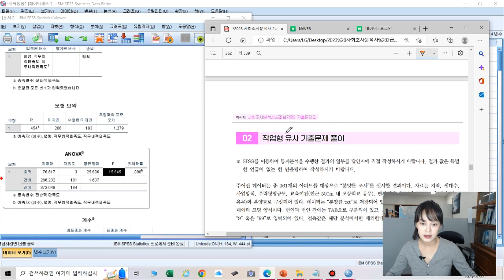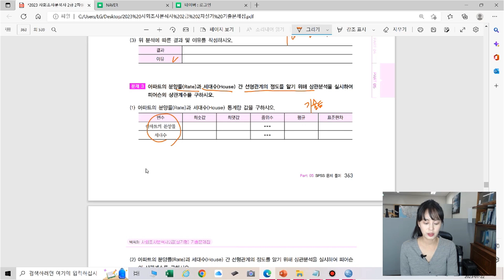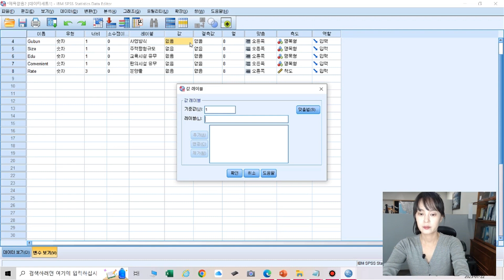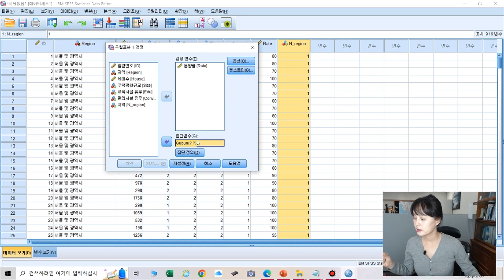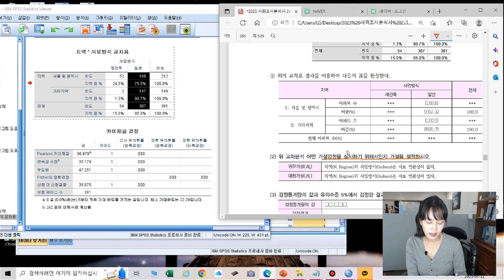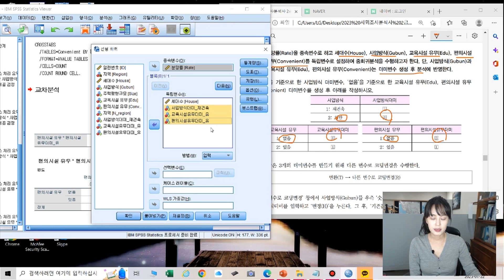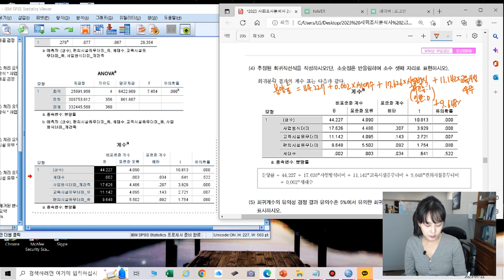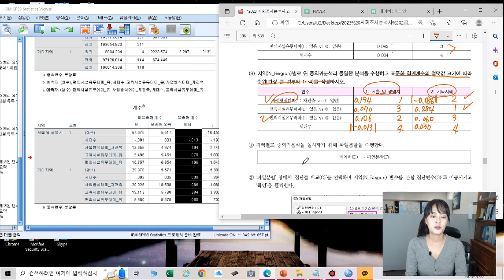👨🏻‍💻🆓무료강의 | 빅픽처 사회조사분석사 2급 실기 기출문제 | 최지민쌤의 11강 - 02 작업형 유사 기출문제 풀이 [프리에듀]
빅데이터를 이용해 가장 많이 출제된 기출 문제만!
PICK 골라 2023년 출제기춘에 맞춰서
처음으로 시작한 기출문제 해설강의

👨🏻👩🏻👴🏻👧🏻 누구나 무료수강이 가능한 📢 빅픽처 사회조사분석사 2급 실기 기출문제

최지민 교수님의 [11강 - 02 작업형 유사 기출문제 풀이] 전체 강의 영상입니다.

사회조사분석사, 더 궁금하다면?

감사합니다!🙇🏻‍♂